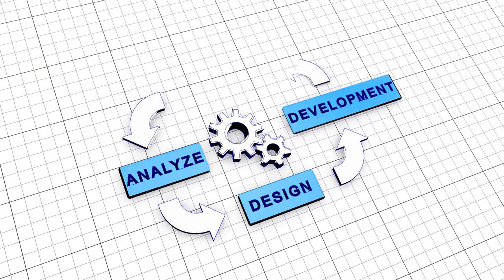Story points aren't alike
Story points are assigned to every user story, but how do you know how many points to give each story? Is there a science to it? Wouldn't the points differ based on experience? Mel and Denise talk about Agile story points and how to figure out the process.

0:10 - What are story points?
0:55 - Measurement of time?
2:30 - How to assign points
3:55 - Agreeing on points